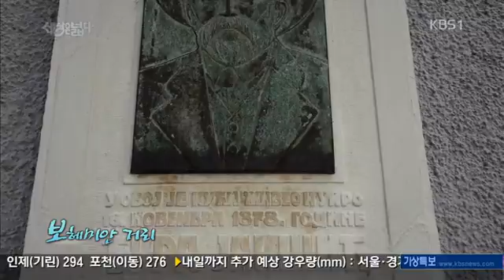Balkan 5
설명